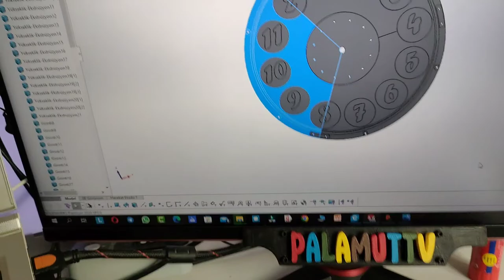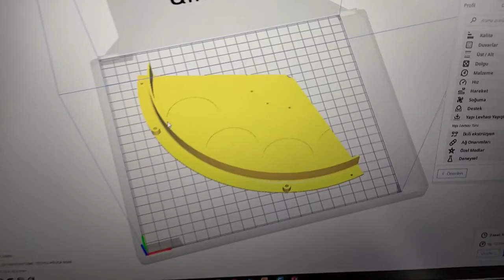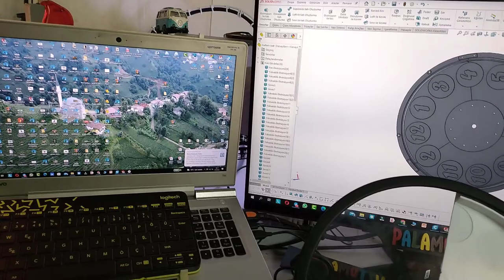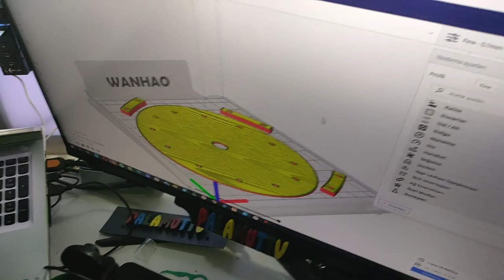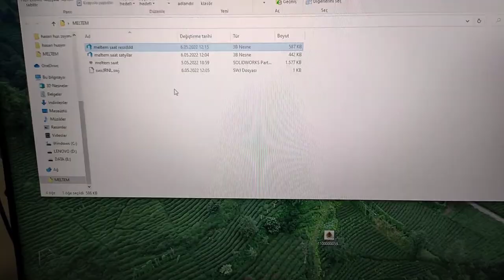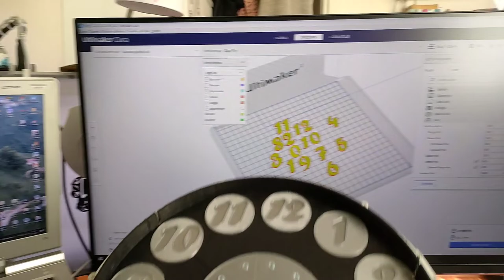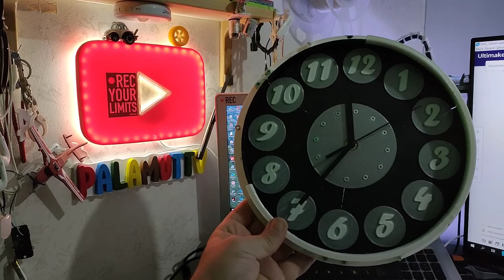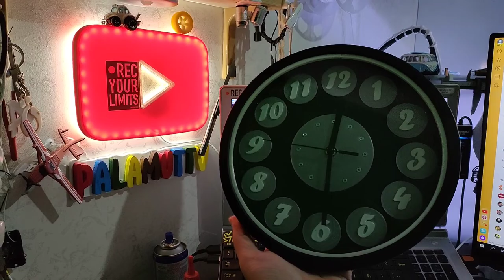HASARLI OLAN SAATİ MODİFİYE ETTİK !!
Evet bu saatin manevi bir değeri vardı ve biraz plastiği dandik olduğu için muhtemelen Güneş gördüğünde plastik hamur gibi oldu arkası komple gitmişti yeniden 3D yazıcı ile bu saati tasarladık ve kullanılabilecek hale getirdik aslında bunun bir de çerçevesi var onu da ilerleyen süreçlerde Instagram hesabından paylaşabilirim çünkü henüz saatin gitmesi takılması uzun sürecek Güzel olmuş mu

Bu saati tasarım yaparken 3D yazıcıda uzaras filament ini kullandık . Uzaras filament bence kullanışlı ve ideal bir filament onun için de bir video çekmiştim toparlar sam çok yakında göndereceğim

palamuttv, abdulhamitbalci, abdulhamit balcı, ketenli köyü, palamut tv,